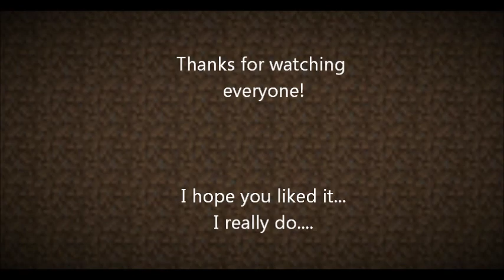Playing around in Tekkit! Part 1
Hello! Welcome back! This is the first part of my brand new series, with brand new text commentary! (Its a placeholder untill I fix my audio problems) In this part I will kill the Enderdragon with a lot of arrows and Tekkit stuff! What do you want to see next?